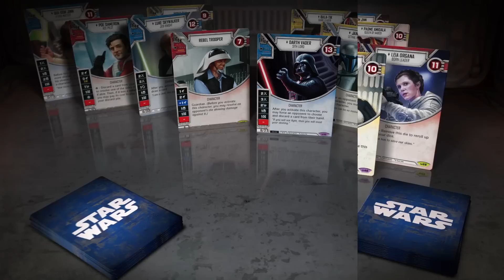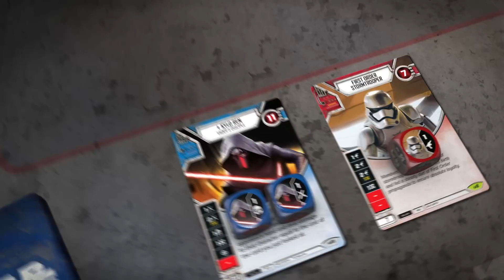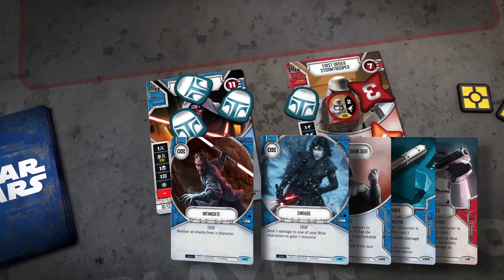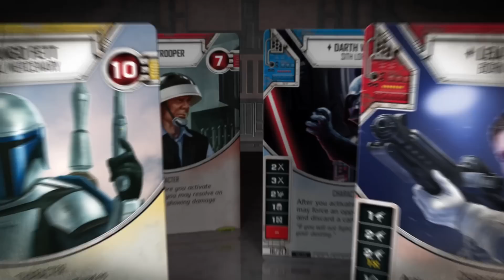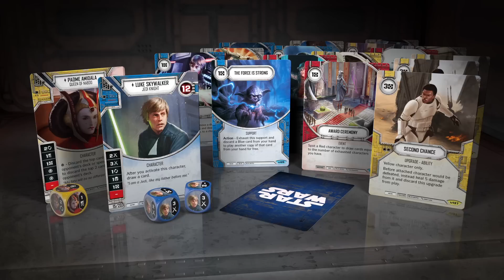Star Wars™ Destiny Gameplay Tutorial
1:15 - Set Up
2:51 - Round 1
9:14 - Round 2
14:11 - Customization

Play out your own epic, saga-spanning, “what if” battles in Star Wars™: Destiny, a collectible dice and card game for two players!

In every game of Star Wars: Destiny, you’ll gather your small team of iconic characters and battle to defeat your foes, using your dice and the cards in your deck.

The last player with characters left standing wins the game, but to successfully outmaneuver your opponent, you’ll need to carefully consider your options and enhance your deck with new dice and cards.

If you ever wondered who would win a duel between two teams of heroes and villains from the Star Wars universe, there’s no better way to find out than with Star Wars: Destiny.